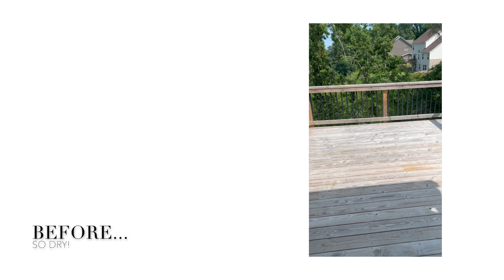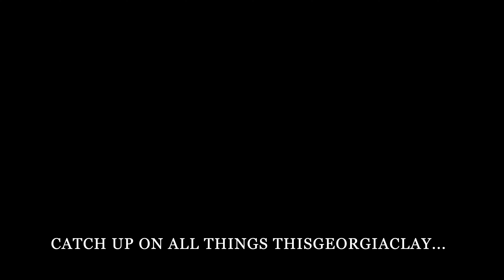EXTREME Patio Deck Makeover | Before & After Part 1: STAIN | House to Home UPDATE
Hey Guys!

Sorry we're late this week we got caught up with enjoying the time off and forgot yesterday was Sunday. Nonetheless we are back and in full motion to get this house in order and complete some much needed revamps and we decided to finish up the backyard. Our deck was in need of some serious TLC and we gave her just that. I think it compliments the house so well. Again, I've missed you all sooo much and I'm glad to be back.

WAGNER PAINT SPRAYER:
(FLEXIO 3500)

You can now shop my home on my LTK shop page.

Special shoutout to @StudioMcGee and @magnoliawaco for being my inspiration.

Follow along on our new home journey as we elevate beyond builder grade with custom DIY and home decor projects.

00:00 Thisgeorgiaclay is back!
07:44 Prepping the Deck
09:50 Choose and load your stain
10:22 Spraying Stain